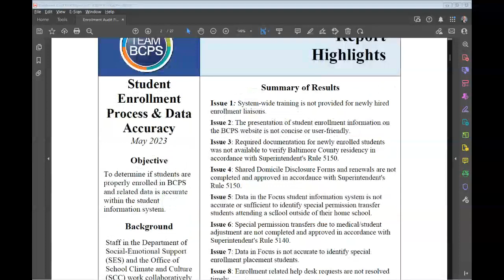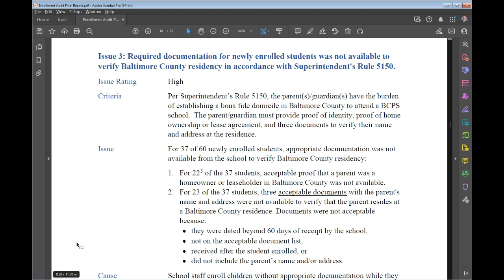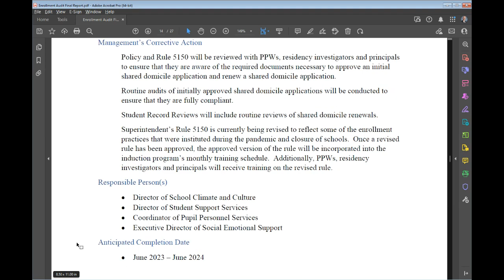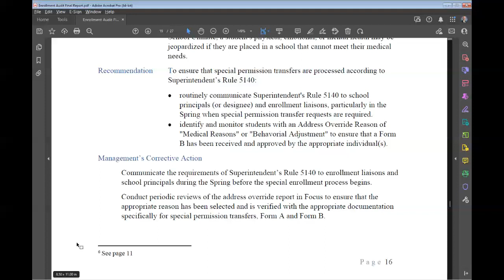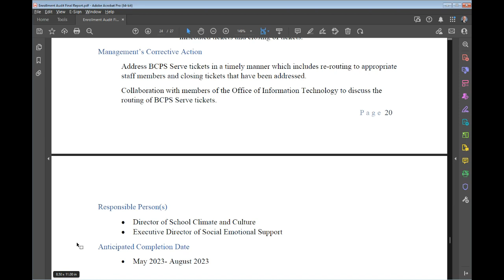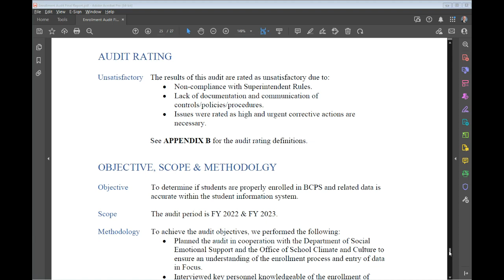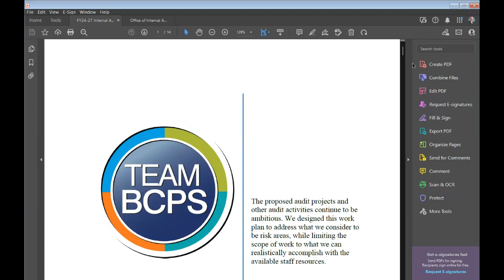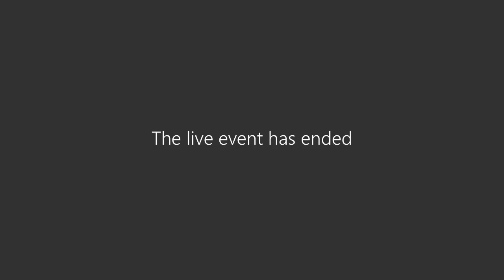Audit Committee Meeting 5-23-23